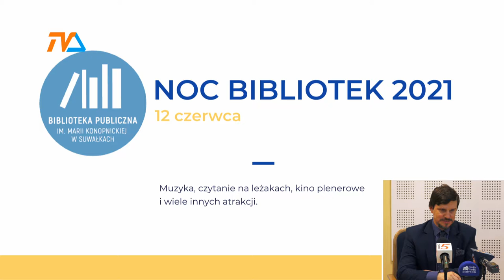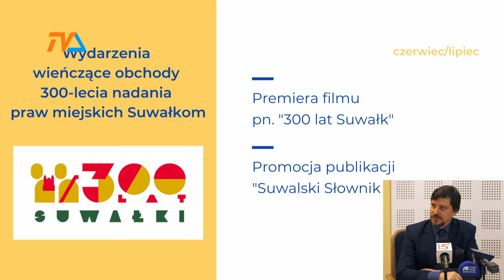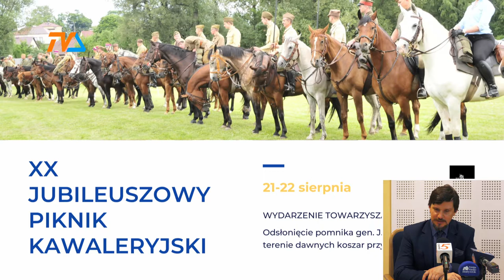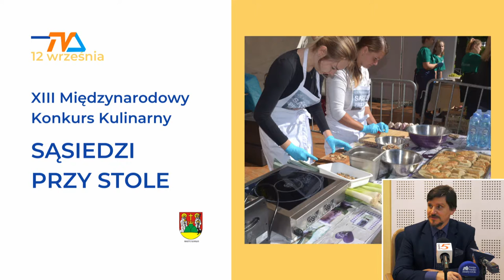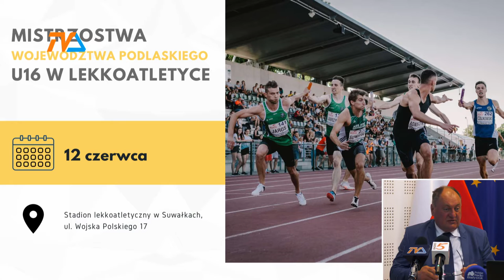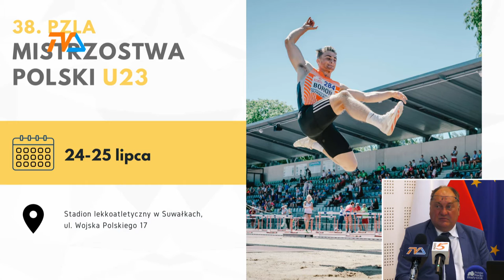Wracamy do aktywności! (sport) |TVSUWAŁKI